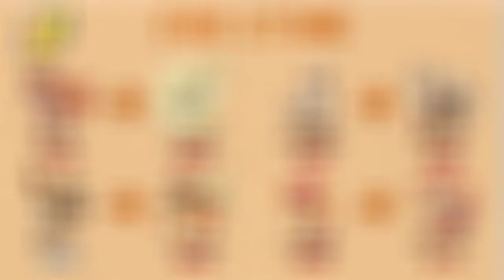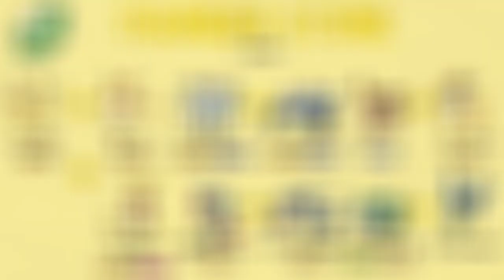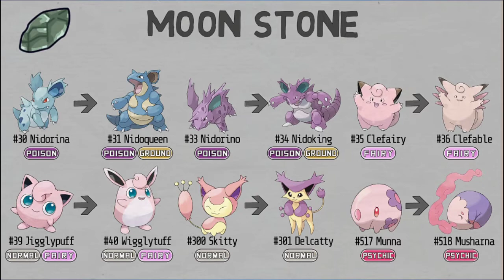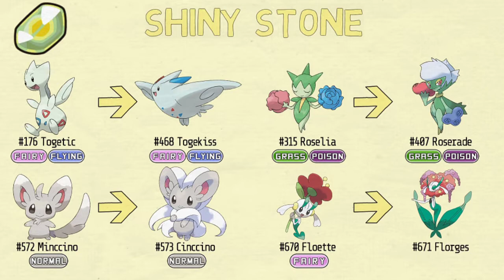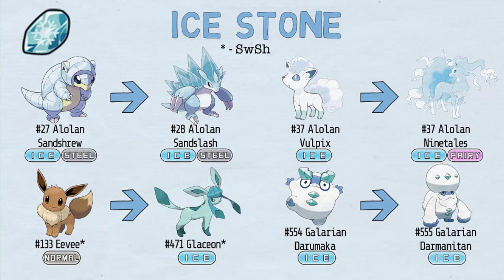Best Evolution Stone User In Anime || Stones Explain In Hindi || Pokemon Powers And Ability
10 Best Pokemon Stone Evolutions ,Which is the best Pokemon to evolve with sinnoh stone
Pokémon: Every Evolution Stone Evolution